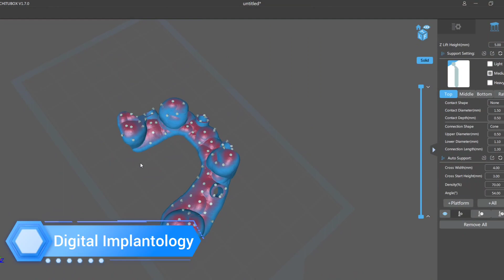Asian Dental Academy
In entire dental careers nothing is better than a confident delivery of clinical treatment for a dentist. By considering this fact, ADA designed our fellowship & certificate courses to offer “Personalised Practical Mentorship” (PPM) by providing a 45 days Externship Opportunities.
Fellow & Membership of ADA offers communication between members and followers of ADA. Through this we will be updated about all major events related to Modern Global Dentistry Practices (MGDP)